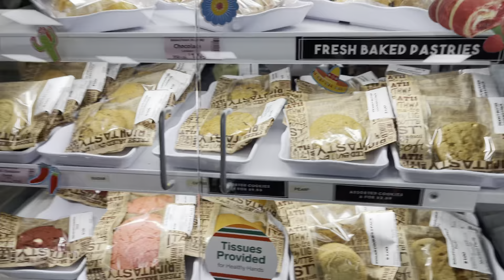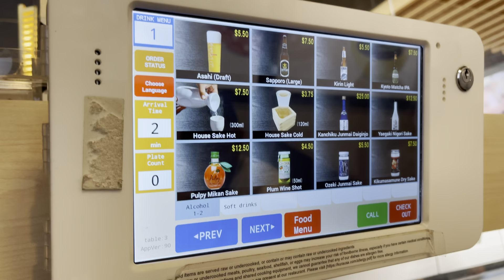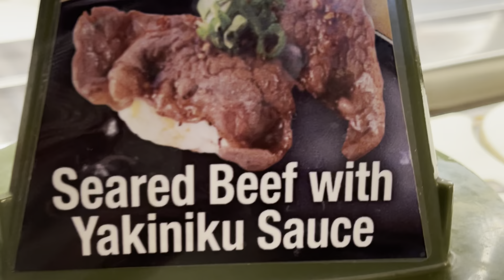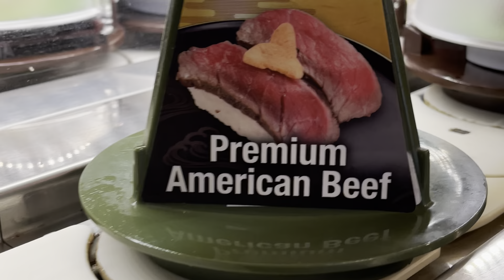Skateboarding and sushi!!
Beers, sushi and skateboarding